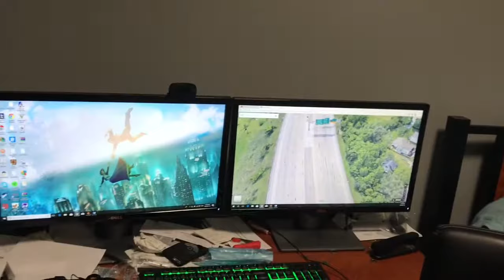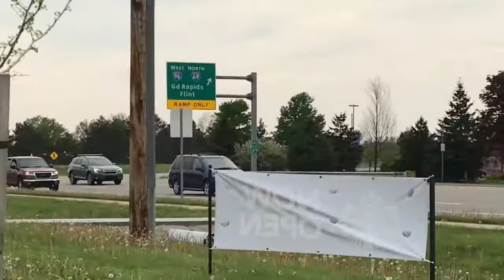Toronto to Chicago Road Trip Part 1: Waterloo, ON to Lansing, MI